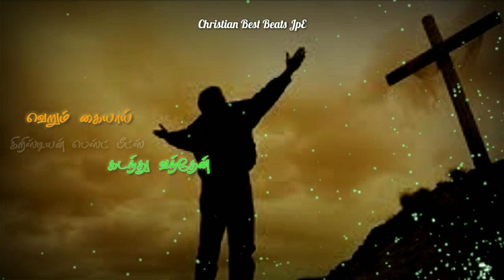Tamil Christian song|உம்மை நம்பி வந்தேன்|Ummai Nambi Vanthen|Christian Whatsapp status song Tamil HD